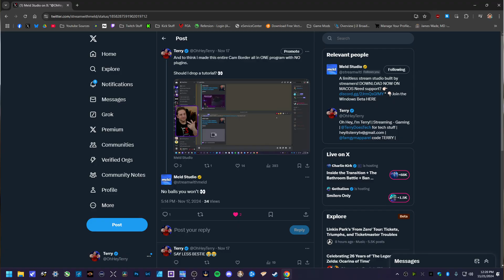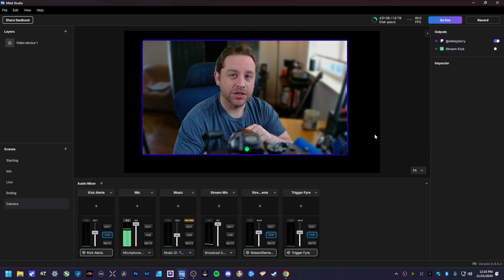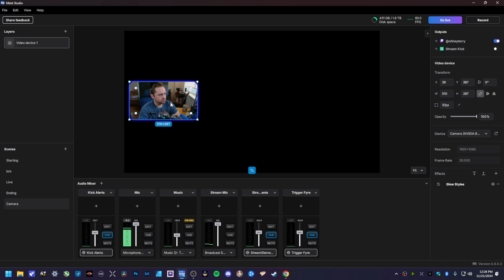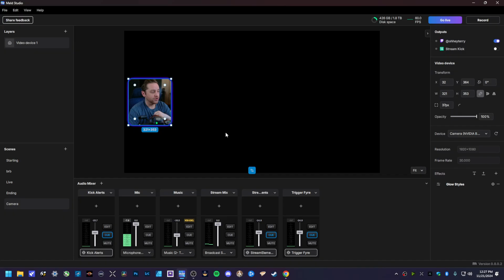A Cam Border The EASY Way! | Meld Studio Tutorial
Who needs to edit when Meld Studio has all of this built in?